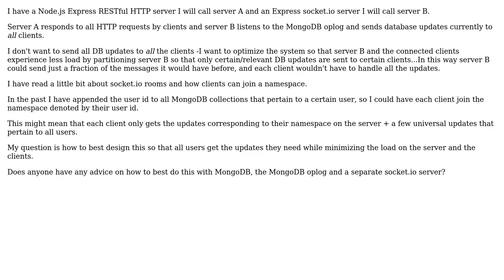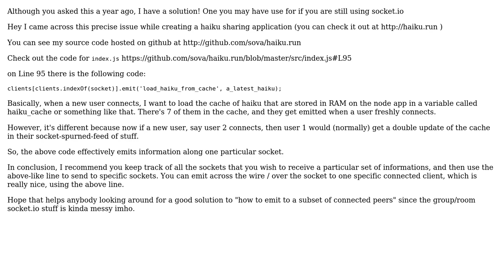Software Engineering: Design pattern for socket.io and Express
With thanks & praise to God, and with thanks to the many people who have made this project possible! | Content (except music & images) licensed under CC BY-SA | Music | Images & others | With thanks to user sova user Alexander Mills and the Stack Exchange Network Trademarks are property of their respective owners. You are responsible for your own actions.